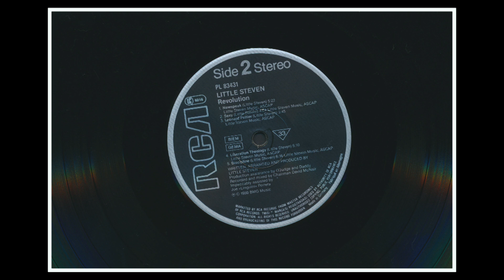Little Steven – Liberation Theology 1989.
LP 33 ⅓" RPM;